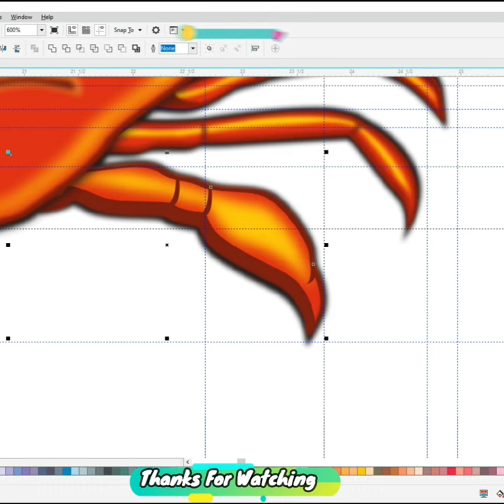Realistic Crab 🦀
Do you want to learn how to Realistic Crab Drawing easy for beginners. It's super easy art tutorial only follow me step by step, you can make pause video for better understanding steps of any Videos.

YouTube Search
x
crab drawing,
crab drawing easy,
crab drawing color,
crab drawing tutorial,
crab drawing simple,
crab drawing meme,
crab drawing colour,
crab drawing step by step,
crab drawing realistic,
crab drawing video,
crab drawing crab drawing,
crab drawing and colour,
drawing a crab,
a crab drawing easy,
a big crab drawing,
crab and lobster drawing,
crab and jackal drawing,
directed drawing of a crab,
drawing a hermit crab,
crab drawing easy step by step,
big crab drawing,
crab background drawing,
baby crab drawing,
blue crab drawing easy,
crab boat drawing,
crab bot drawing roblox,
step by step crab drawing,
crab drawing cute,
coconut crab drawing,
crab craft drawing,
crab cartoon drawing,
cancer crab drawing,
christmas crib drawing,
cute crab drawing,
crane and crab drawing,
cartoon crab drawing,
crab drawing drawing,
crab directed drawing,
hermit crab directed drawing,
drawing dungeness crab,
drawing crab drawing,
crab drawing easy small,
crab drawing easy cute,
crab drawing easy realistic,
hermit crab drawing easy,
easy crab drawing,
crab drawing for coloring,
crab fish drawing,
crab drawing game,
sketch crab game,
crab guided drawing,
hermit crab guided drawing,
guided drawing crab,
hermit crab drawing,
horseshoe crab drawing,
hyundai crab drawing,
how to make crab drawing,
crab drawing in color,
crab in sea drawing,
king crab drawing,
krusty krab drawing,
crab ki drawing,
crab ki drawing kaise banate hain,
sketch crab lab,
mr crab drawing,
drawing mister crab,
paano mag-drawing ng crab,
drawing of crab,
drawing of crab easy,
easy drawing of crab,
crab pokemon drawing,
crab pencil drawing,
crepe paper drawing,
crab drawing with parts,
how to draw crustaceans,
real crab drawing,
realistic crab drawing,
crab drawing sketch,
crab drawing side view,
spider crab drawing,
spongebob crab drawing,
crab scenery drawing,
drawing crab simply,
simple crab drawing,
small crab drawing,
drawing the crab,
sea crab drawing,
crab drawing videos,
crab drawing with colour,
how do you draw crab,
crab drawing crab,
to draw a crab,
draw a crab easy,
crab draw,
how to draw crabs easy,
how to draw yeti crab,
how to draw a monster crab
crab,
crab rave,
crab song,
crab champions,
crab mukbang,
crab dance,
crab rave 10 hours,
crab cakes recipe,
crab game,
crab recipe,
crab pedicure,
crab rangoon,
crab aquarium,
crab amputates own limb,
crab asmr eating,
crab and corn soup,
crab and shrimp boil,
crab attack,
crab alex g,
crab and corn soup recipe,
crab and shrimp recipe,
crabapple,
a crab named helen,
a crab song,
a crab with a top hat and a monocle,
a crabby,
a crab molting,
a crab swimming,
a crab's treasure,
a crab giving birth,
a crab eating,
a crab walking,
crab boil recipe,
crab battle,
crab boil mukbang,
crab boil sauce,
crab bisque,
crab bucket,
crab boil in a bag,
crab balls recipe,
crab bite,
crab boil sauce recipe,
black crab trailer,
blue crab,
biggest crab in the world,
boston crab,
backrooms crab rave,
big crab eating,
biggest crab,
backrooms crab rave waka waka,
breaking crab,
berleezy crab game,
crab cakes,
crab curry,
crab catch and cook,
crab catching,
crab cooking,
crab crab crab hand,
crab cartoon,
crab champions gameplay,
crab curry kerala style,
crab champions ost,
crab dip,
crab dance song,
crab dip recipes,
crab delta p,
crab documentary,
crab dance lisa,
crab drawing,
crab dance thai,
crab dip with cream cheese,
crab dishes,
delta p crab,
dungeness crab,
dungeness crab recipe,
dungeness crab mukbang,
dani crab game,
dance crab,
decorator crab,
devil crab,
dream crab game,
dead island 2 blue crab storage keycard,
crab eating,
crab eating onion ring,
crab eating baby crabs,
crab eating asmr,
crab eating turtle,
crab eating corn while cooking,
crab eating chips,
crab egg rolls,
crab evolution,
crab eating fish,
e crop booking status 2022,
e crop booking,
e crop insurance,
e crop ekyc keeps stopping,